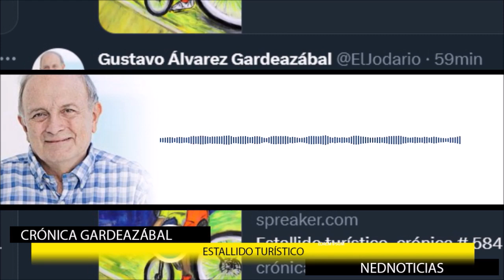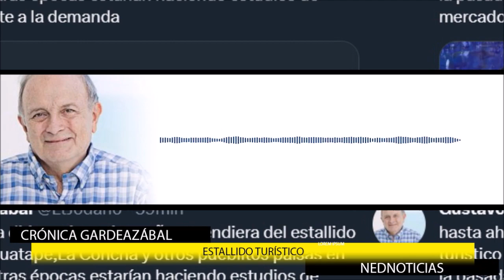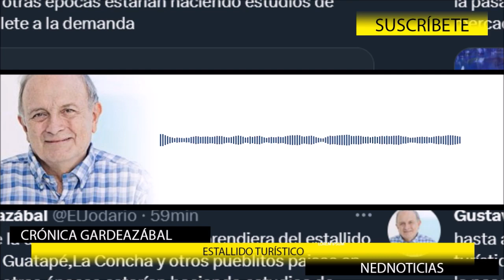ESTALLIDO TURISTICO || Crónica Gardeazábal y otras noticias del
Hasta ahora no se ve que la dirigencia antioqueña aprendiera del estallido turístico que tuvieron en Guatapé,La Concha y otros pueblitos paisas en la pasada temporada.En otras épocas estarían haciendo estudios de mercado para sacarle billete a la demanda.
Titulares del Mundo con Fernando Londoño